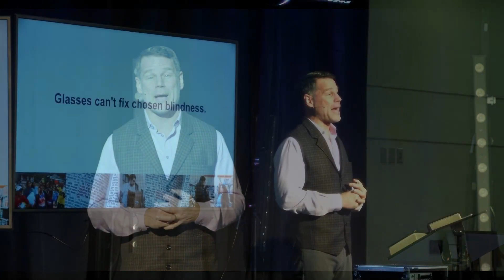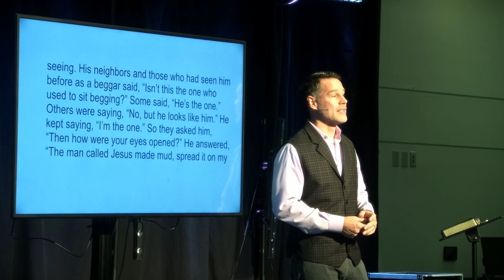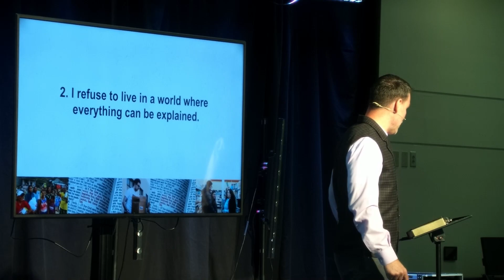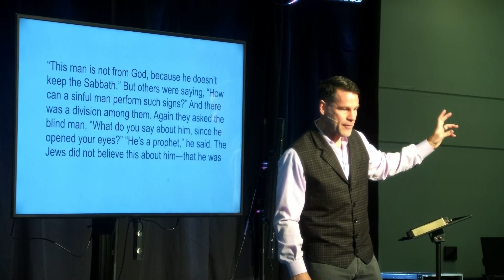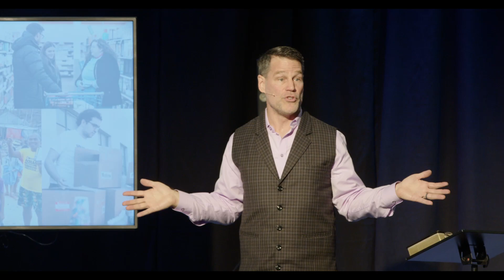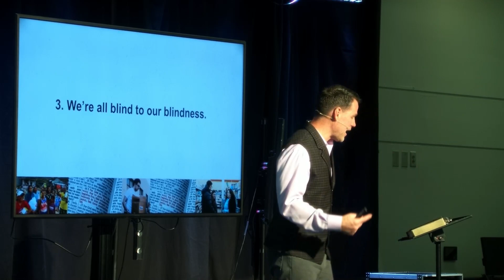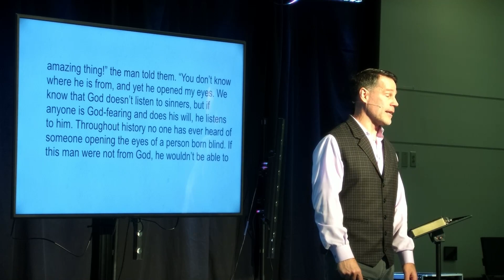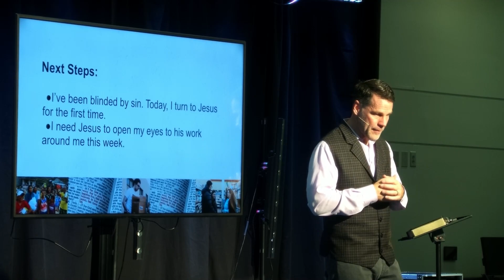Glasses can't fix chosen blindness.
Big Idea: Glasses can't fix chosen blindness.

1. (Not) All sickness is the result of sin!
John 9:1-12 As he was passing by, he saw a man blind from birth. His disciples asked him, “Rabbi, who sinned, this man or his parents, that he was born blind?” “Neither this man nor his parents sinned,” Jesus answered. “This came about so that God’s works might be displayed in him. We must do the works of him who sent me while it is day. Night is coming when no one can work. As long as I am in the world, I am the light of the world.” After he said these things he spit on the ground, made some mud from the saliva, and spread the mud on his eyes. “Go,” he told him, “wash in the pool of Siloam” (which means “Sent”). So he left, washed, and came back seeing. His neighbors and those who had seen him before as a beggar said, “Isn’t this the one who used to sit begging?” Some said, “He’s the one.” Others were saying, “No, but he looks like him.” He kept saying, “I’m the one.” So they asked him, “Then how were your eyes opened?” He answered, “The man called Jesus made mud, spread it on my eyes, and told me, ‘Go to Siloam and wash.’ So when I went and washed I received my sight.” “Where is he?” they asked. “I don’t know,” he said.

2. I refuse to live in a world where everything can be explained.
John 8:12-23 They brought the man who used to be blind to the Pharisees. The day that Jesus made the mud and opened his eyes was a Sabbath. Then the Pharisees asked him again how he received his sight. “He put mud on my eyes,” he told them. “I washed and I can see.” Some of the Pharisees said, “This man is not from God, because he doesn’t keep the Sabbath.” But others were saying, “How can a sinful man perform such signs?” And there was a division among them. Again they asked the blind man, “What do you say about him, since he opened your eyes?” “He’s a prophet,” he said. The Jews did not believe this about him—that he was blind and received sight—until they summoned the parents of the one who had received his sight. They asked them, “Is this your son, the one you say was born blind? How then does he now see?” “We know this is our son and that he was born blind,” his parents answered. “But we don’t know how he now sees, and we don’t know who opened his eyes. Ask him; he’s of age. He will speak for himself.” His parents said these things because they were afraid of the Jews, since the Jews had already agreed that if anyone confessed him as the Messiah, he would be banned from the synagogue. This is why his parents said, “He’s of age; ask him.”

3. We’re all blind to our blindness.
John 9: 24-34 So a second time they summoned the man who had been blind and told him, "Give glory to God. We know that this man is a sinner." He answered, "Whether or not he's a sinner. I don't know"I was blind and now I can see!"Then they asked him, "What did he do to you? How did he open your eyes?" "I already told you,” he said, “and you didn’t listen. Why do you want to hear it again? You don’t want to become his disciples too, do you?” They ridiculed him: “You’re that man’s disciple, but we’re Moses’s disciples. We know that God has spoken to Moses. But this man—we don’t know where he’s from.” “This is an amazing thing!” the man told them. “You don’t know where he is from, and yet he opened my eyes. We know that God doesn’t listen to sinners, but if anyone is God-fearing and does his will, he listens to him. Throughout history no one has ever heard of someone opening the eyes of a person born blind. If  this man were not from God, he wouldn't be able to do anything..."

Next Steps:
I’ve been blinded by sin. Today, I turn to Jesus for the first time.I need Jesus to open my eyes to his work around me this week.